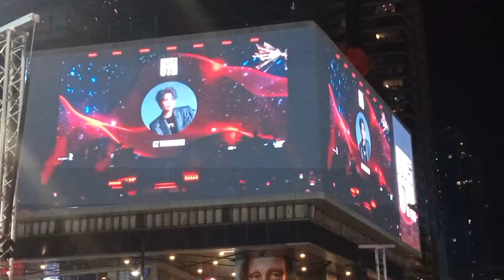Water - KZ Tandingan LiVe BGC Taguig 2024 NYE AT THE 5TH | December 31, 2023